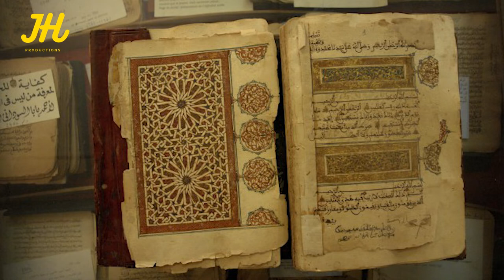Chronicles of Pre-Colonial Africa: The Mali Empire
Let's explore pre-colonial Africa. Today let's focus on the Mali Empire.